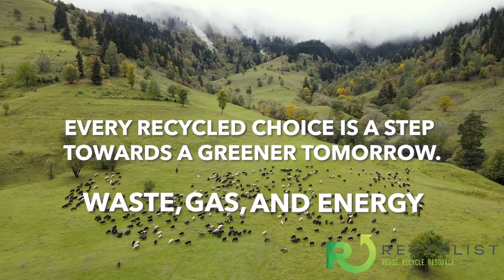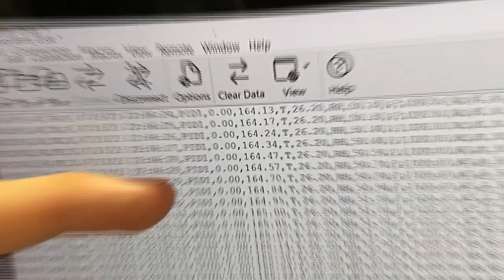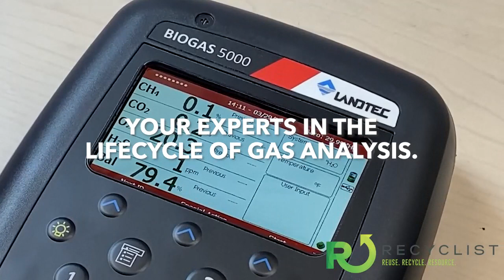Recyclist News 1-19-2024: How Sensit Became the Experts in Emissions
In this episode:

 - Jason Gu, Chief Technology Officer for SENSIT Technologies, joins Recyclist to talk about how his company has mastered emissions detection.